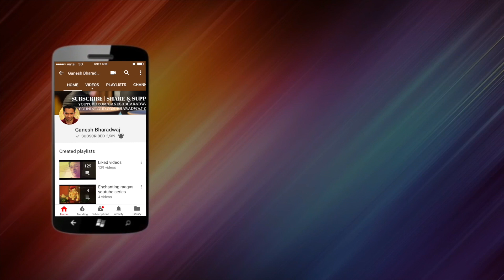Munbe Vaa cover | Reprise | Ganesh Bharadwaj CV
Do give a small thumbsup on youtube and let me know your comments.

This is a song from Jilendru Oru Kaadhal that my cousin asked me to cover. It is a lovely song. Hope you like it :)

Vocals, arrangement, music production, video editing: Ganesh Bharadwaj
Camera: Raji Venkataraman.

Original Credits:
Song name: "Munbe Vaa"
Singers: Shreya Ghoshal, Naresh Iyer
Composed by : AR Rahman
Lyrics:  Veturi Sundararama Murthy.
Film: Jillendru Oru Kadhal
Directed by N. Krishna
Produced by K. E. Gnanavel Raja
Written by John E. (Dialogue)
Screenplay by John E.
Story by A. C. Durai
Starring Suriya, Jyothika, Bhumika Chawla, Shriya Sharma, Sukanya